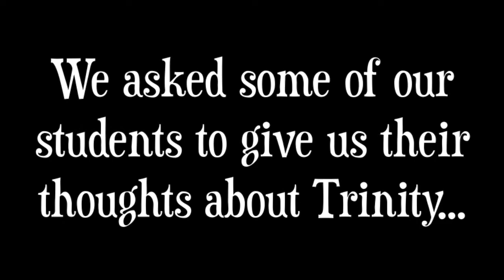National Lutheran Schools Week Kick-Off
During National Lutheran Schools Week, nearly 2,300 Lutheran Church Missouri Synod schools are given the opportunity to proclaim and celebrate God's work among us in Lutheran schools.  The week includes special dress days, special lunches, school-wide opening devotions, assemblies, and guest speakers!  This year, Trinity is raising money to support Gleaners Community Food Bank.  Every dollar donated by our children will provide three meals to a hungry person.

This video was created to kick off National Lutheran Schools Week at our church and school.  The students were asked some questions about attending school here at Trinity...and these are their answers!